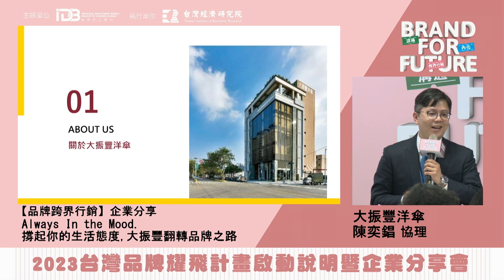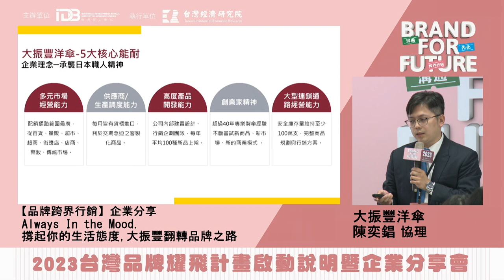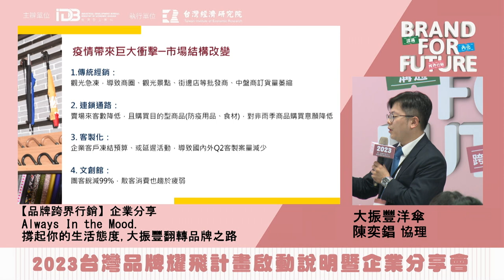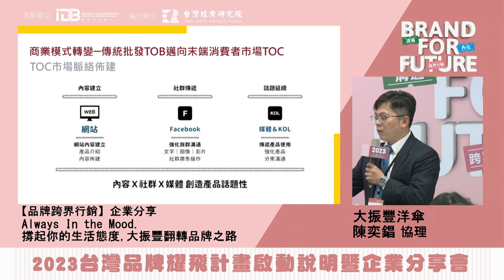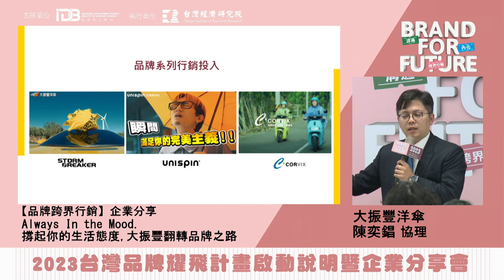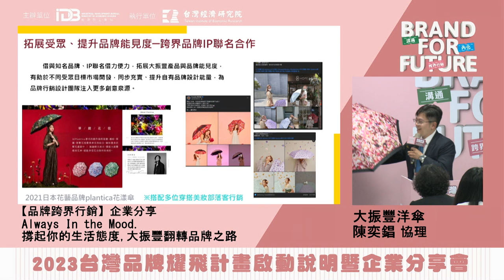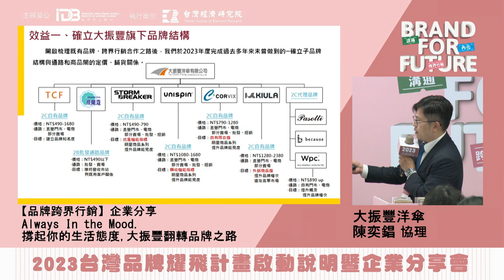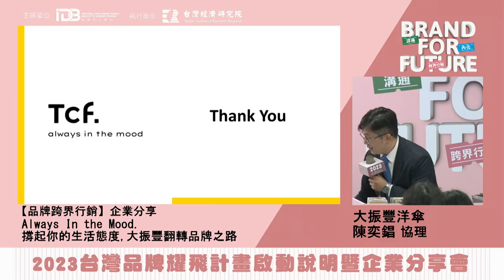2023 Brand For Future【品牌跨界行銷】Always In the Mood. 撐起你的生活態度，大振豐翻轉品牌之路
✨2023 Brand For Future 『台灣品牌耀飛計畫』啟動說明暨企業分享會－台中場✨
簡報主講人：大振豐洋傘有限公司／陳奕錩 協理
內容說明：【品牌跨界行銷】Always In the Mood. 撐起你的生活態度，大振豐翻轉品牌之路
重點摘錄：
📍只要有傘的地方都可以看到大振豐，但即使有強大的商品開發能力，大家卻不知道，只能是默默的隱形冠軍。
📍跨界聯名前要先定義出自己是誰，才能有門當互對的價值，讓別人願意和你聯名。
📍做好自身品牌形象，才能擁有更多談判籌碼！